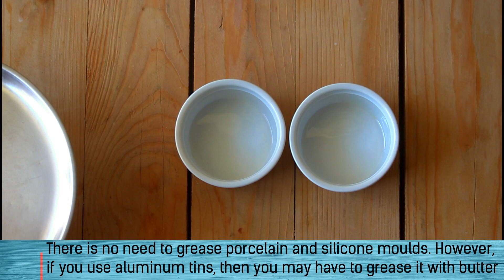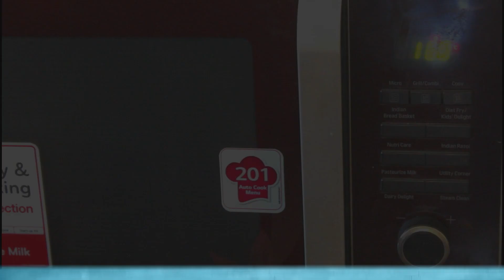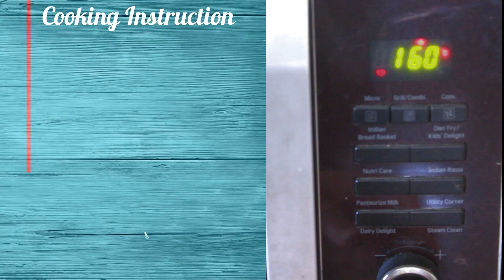How to make Caramel Custard-Easy Caramel Custard Pudding-Creme Caramel-Kalimirchbysmita-Ep394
In this video, we will make one of the most popular dessert recipes Caramel Custard. In this step by step video, we will show you how to make Caramel Custard in Steamer/ Pressure cooker and also in Convection Oven.

Want printable recipe? to print this recipe in easy and readable format.

Recipe: How to make Caramel Custard-Easy Caramel Custard Pudding-Creme Caramel-Kalimirchbysmita-Ep394
Serves: 4-5
Preparation Time:10 mins
Cooking Time: 45 mins

Ingredients:
1) 1.5 Cups=375ml Full Fat Milk
2) 3 Eggs
3) 200 gms Sugar (3/4th Cup+2 tbsp)-For Caramel
4) 125 gms (1/2 Cup) Sugar-For Custard
5) 1/2 tsp Vanilla essence
6) 1 tbsp Water

Steps:
1) We will start with the custard mixture. In a large bowl, crack open the eggs. Add Sugar (125 gms). Add Vanilla essence and mix well. Mix for couple of minutes.
2) We have mixed the eggs and the mixture has become pale yellow in color. Sugar has dissolved as well. Now add lukewarm milk. Ensure Milk is not too hot. Add Milk and whisk the mixture.
3) Custard mixture is now ready. It looks light and foamy. Pass this mixture through a strainer. It is very important to remove the air bubbles to get the smooth texture of Custard.
4) I am going to use these Porcelain Ramekins for baking custards. You can also use Silicone cupcake molds. There is no need to grease porcelain and silicone moulds. However, if you use aluminum tins, then you may have to grease it with butter.
5) Put a pan on heat and add 200 gms Sugar in it. Add 1-tbsp water and melt Sugar on low-medium heat. We will keep stirring the Sugar to facilitate the heat distribution. During this process, Sugar will melt and then turn into crystals after it loses its moisture. Keep stirring on low-medium heat.
6) Caramel has attained golden brown color and is now ready to be removed from heat. Put this Caramel in the moulds. Put melted Caramel (1-2 tbsp) in moulds and spread it evenly. Ensure you do this quickly else caramel will turn into solid mass.
7) We will leave caramel in moulds for 10 mins to form a thick solid layer. Pour custard into these moulds. At times, you may hear a cracking sound from the caramel layer. This is normal and you can easily ignore it.
8) Cover the moulds with aluminum foil. We are going to follow 2 methods to make Caramel Custards- in a steamer/pressure cooker and Convection Oven. We will bake in Convection Oven at 160°C.
9) We have pre-heated at 160°C and put a low rack and a baking tray in Oven. We will make a hot water bath. Fill this baking tray with hot water until it's 3/4th Capacity. When we place the moulds in tray it must reach till its 1/2-3/4 from outside.
10) Place 3 custard moulds in this tray. Ensure you always wear Oven safe gloves.
a) Mode: Convection b) Temperature: 160°C c) Time: 35 minutes d) Press Start
11) In second method, we are using a Idli-Steamer for cooking. Boil water on high heat. When it begins to boil, reduce heat and lower the steamer plate in it. Place two moulds on this plate and cook on low heat covered for 25 minutes.
12) You can also use a pressure cooker for this step. Ensure you remove its whistle, if you are using pressure cooker. Cook for 25 mins.
13) Caramel Custards are now ready. Cool it down completely to room temperature. After it comes down to room temperature, we will refrigerate the molds.
14) Refrigerate for 4-6 hours and then we will unmold the custards.
15) We have removed the molds from refrigerator after 6 hours and it is well set now.
16) Using your fingers pull the custard gently inside. It should leave the sides. You can also use a knife for this step to loosen the sides. Place the serving plate on the mold and reverse it. Gently tap.

Caramel Custard is now ready to be served. Here's a lovely caramel custard for the sweet beginning of this new year

Make this easy and delicious Caramel Custard in your kitchen and share your feedback with us in comment section below.

Social media Green screen effect from YouTube channel: WondersBro